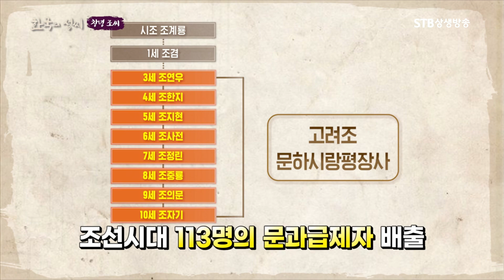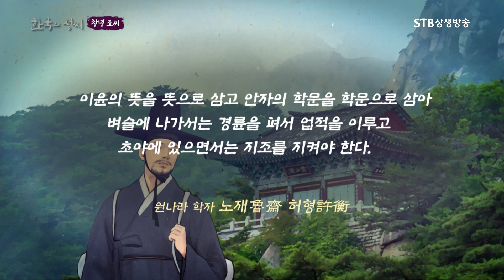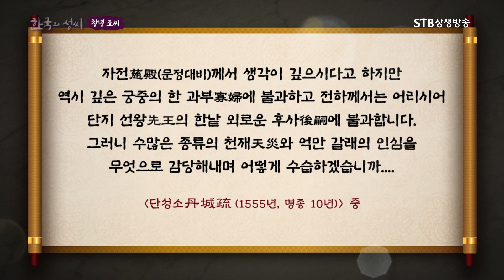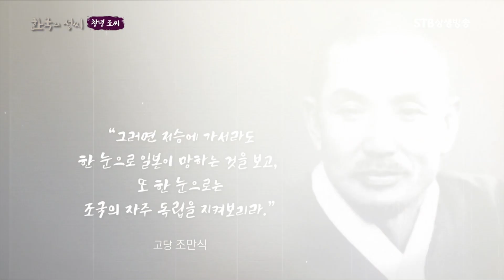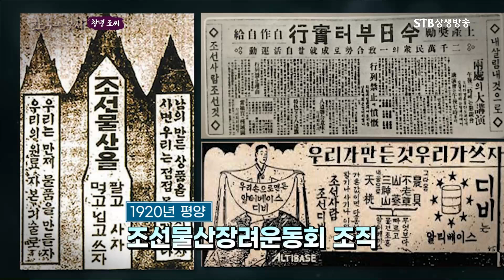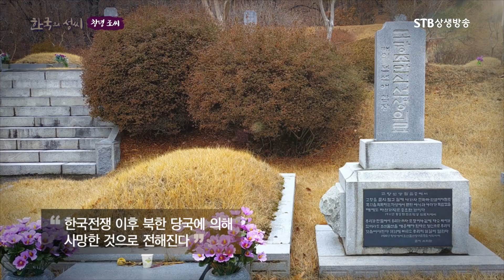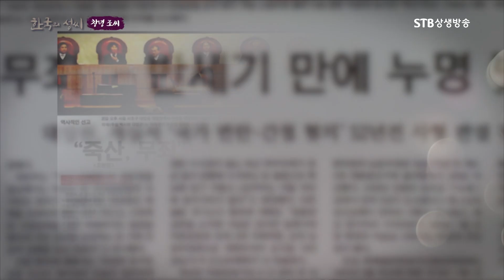불의와 타협하지 않는 충절의 정신을 간직한 창녕조씨 인물들ㅣ조민수 조상지 조식 조만식 조봉암 조위 조성환